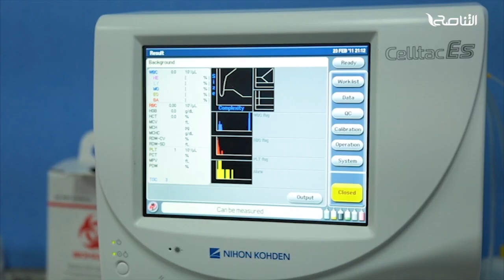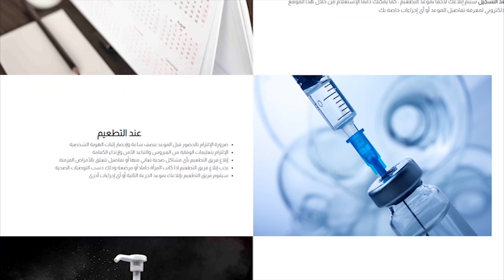تقرير - تغطية إخبارية | بين تقاعس الحكومة وسوء الإدارة كورونا يفتك بضحاياه | 3 - 03 - 2021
ــــــــــــــــــــــــــــــــــــــــــــــــــــــــــــــــــــــــــ

ــــــــــــــــــــــــــــــــــــــــــــــــــــــــــــــــــــــــــ
يمكنكم تحميل تطبيقنا TANASUH TV على الهواتف الذكية: